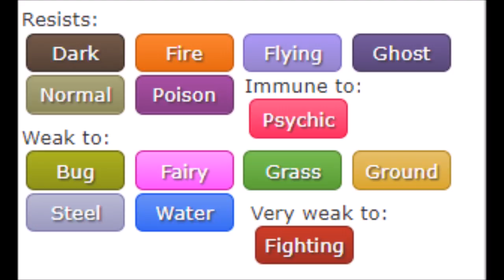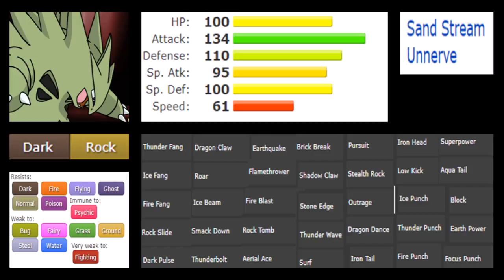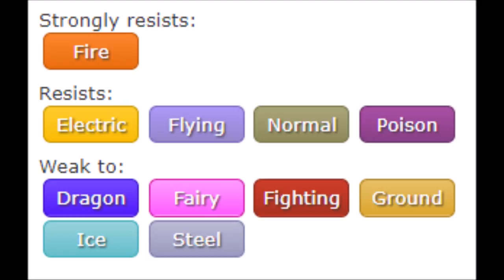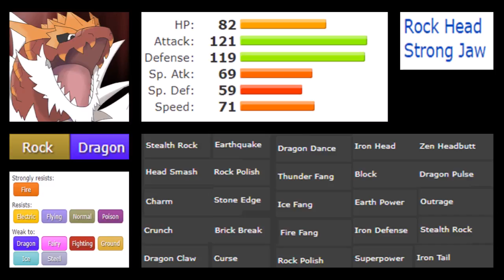TYRANITAR VS TYRANTRUM | WHO WAS REALLY BETTER | Episode 62